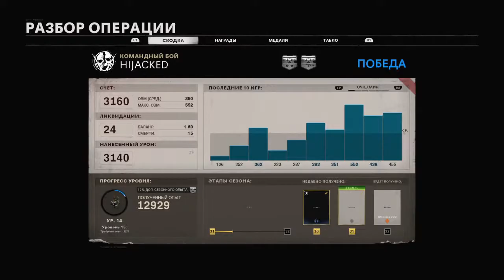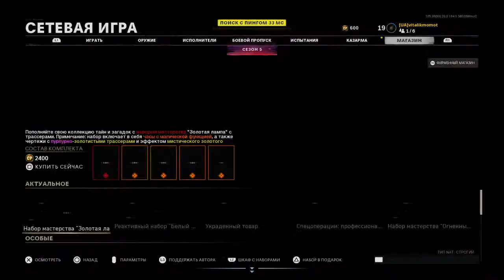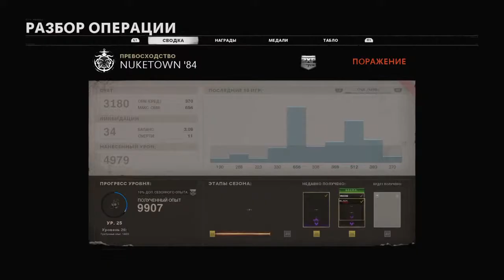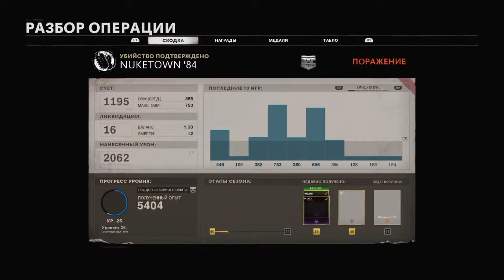Kitsune skin opening SEASON 5|Call of Duty Warzone |Livestream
🔥 GUIDE channel🎮Call of Duty Warzone tips and tricks ❗️Streaming on YouTube ❗️Every day new video 📈Follow to not miss

►Here could be your advertis
Call Of Duty
Warzone Clips
Warzone Season 5 Buffs and Nerfs
Warzone Weapon Patch Notes
Tempered Perk Warzone